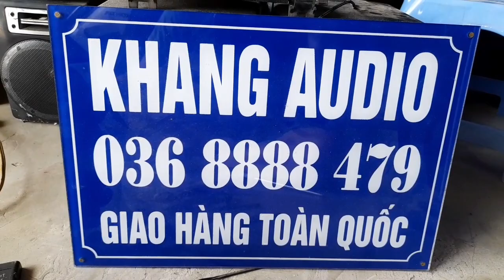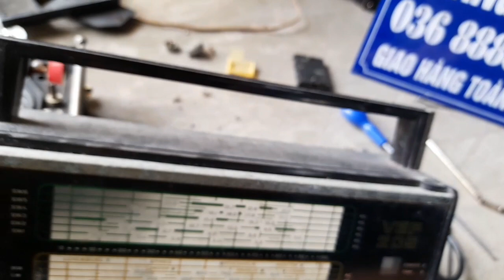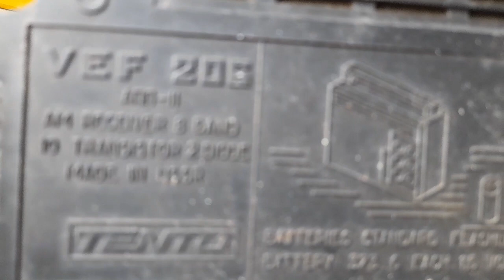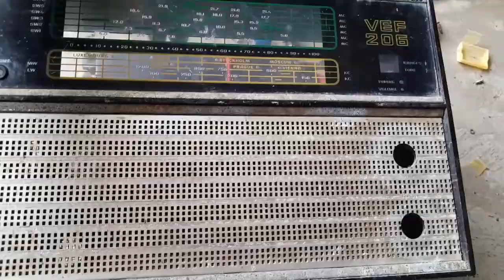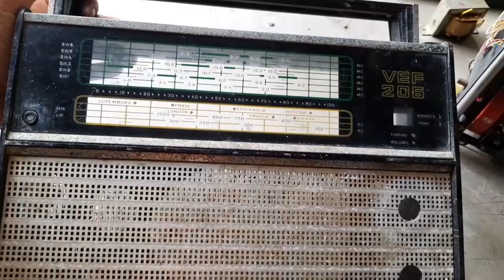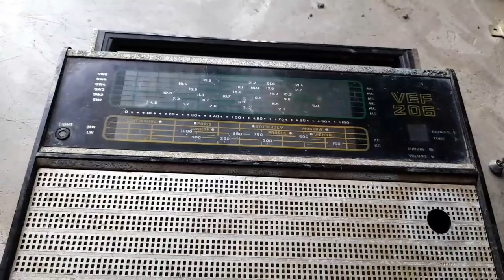VEF 206 - GỠ BỎ XIÊM Y